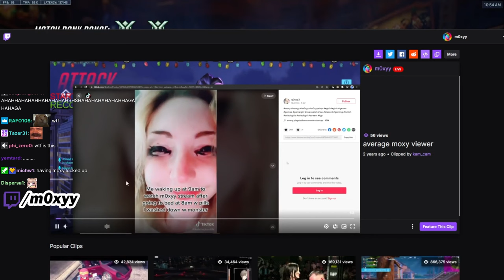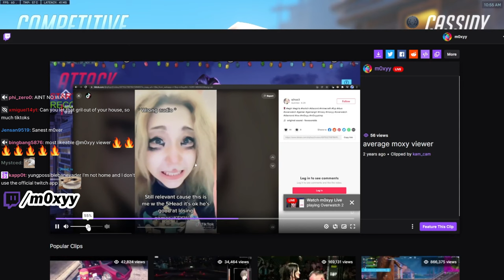Moxy Reacts to His CRAZY STALKER Tiktok